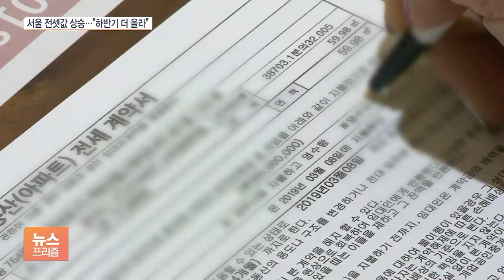전세난 심화되는 서울…전세수급지수 15주 만에 최고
[앵커]

서울 아파트 전세난이 심상치 않습니다.

찾는 사람은 느는데 매물은 자취를 감추면서 하반기에도 전셋값은 계속 올라갈 것이란 전망이 힘을 얻고 있습니다.

정광윤 기자가 취재했습니다.

[기자]

서울 강북권 대장주로 꼽히는 마포구의 대단지 아파트입니다.

3,900여 세대인데, 나와 있는 전세 매물은 5개 안팎이라는 게 현지 부동산 업체 설명입니다.

전체의 0.1% 정도에 불과한 겁니다.